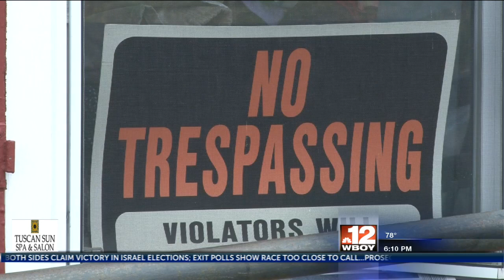Employees are left with questions after a Marion County youth center is broken into and vandalized